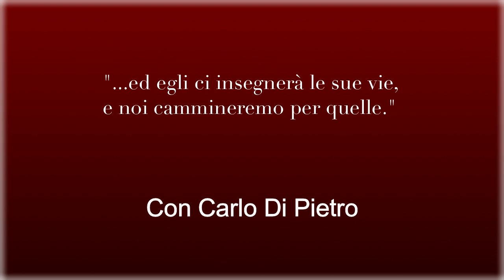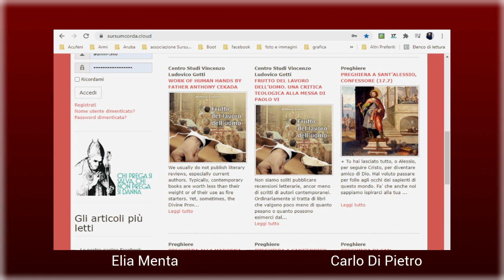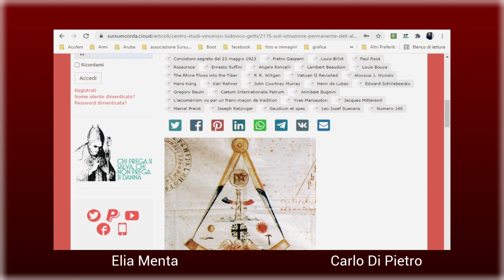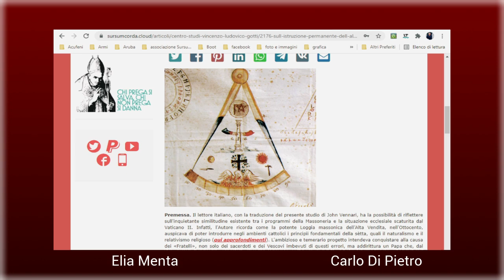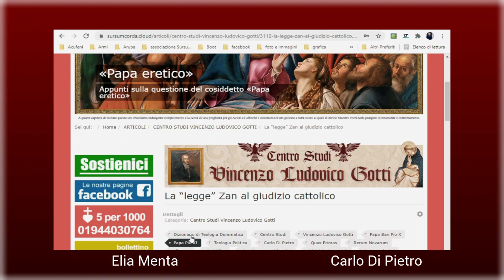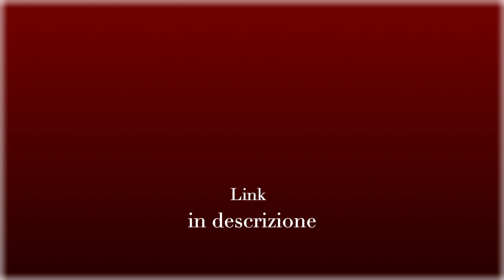"...ed egli ci insegnerà le sue vie, e noi cammineremo per quelle." - CON CARLO DI PIETRO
Il DDL ZAN al giudizio del cattolico

Frutto de lavoro dell'uomo. Una critica teologica alla messa di Paolo VI